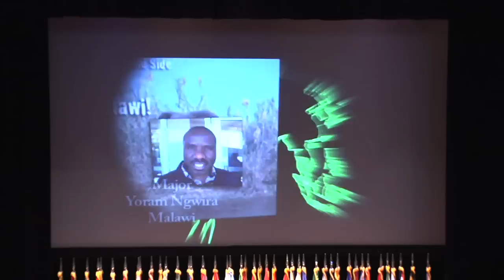CGSC Eisenhower Award Winner 11DEC09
This is a Video News Release on the historic Eisenhower Award. On December 11, 2009 MAJ Tiong Keat Tan of Singapore received the prestigious honor. The award itself dates back to 1969, but international students have participated in the educational program at the Command and General Staff College in Fort Leavenworth for over 100 years.